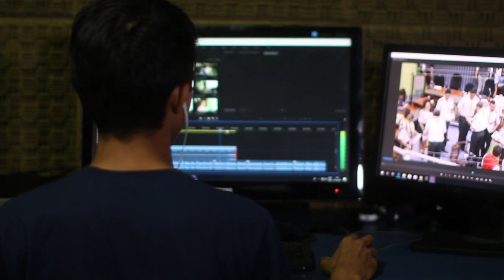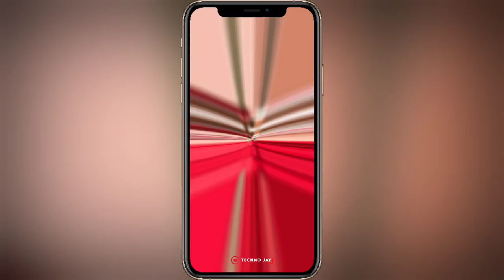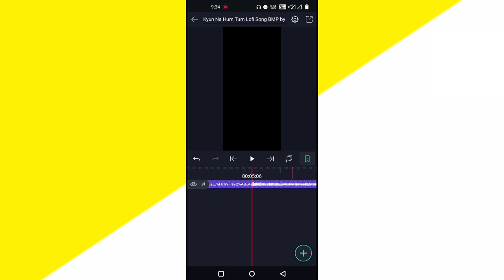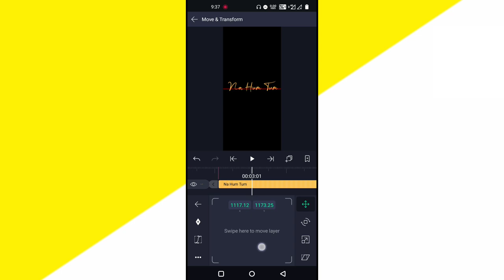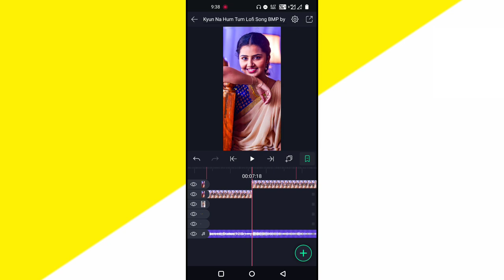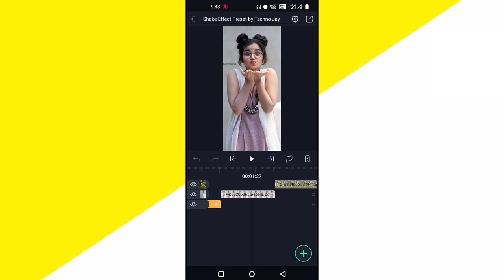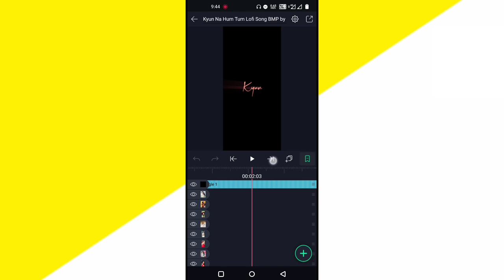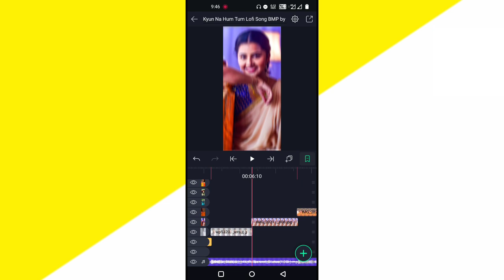kyun na hum tum lofi aesthetic beat sync status editing alight motion | alight motion video editing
DOWNLOAD LINKS 🔗 : ➤